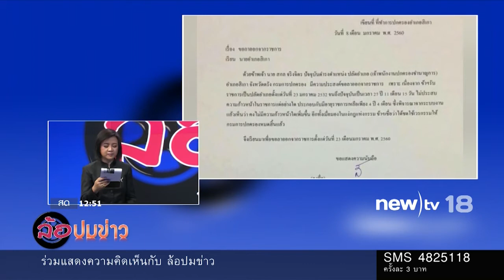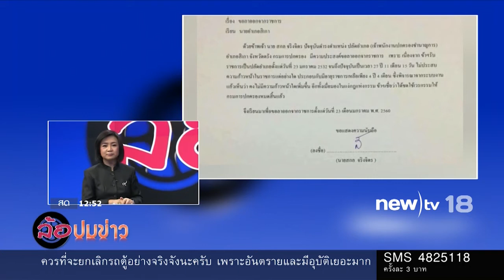ล้อปมข่าว | 15 ม.ค.60 | newtv18